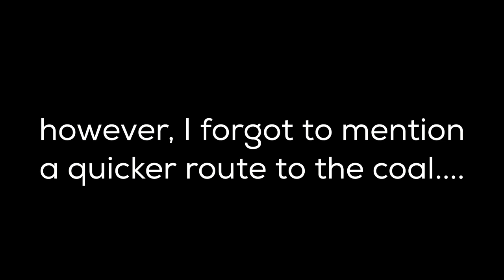Roblox Derelict - Coal Ore Guide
there's 2 routes to get to coal ore, one's safe, and one's common